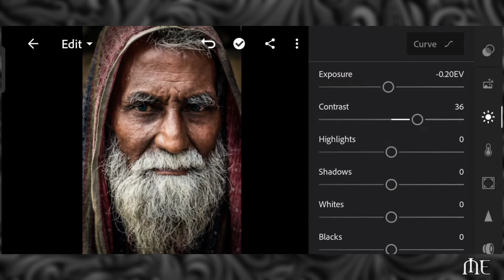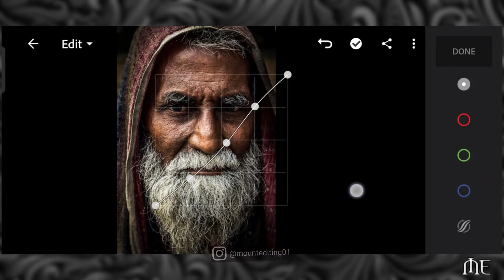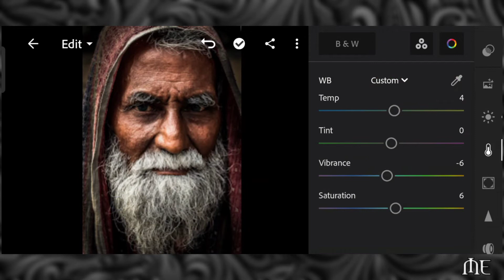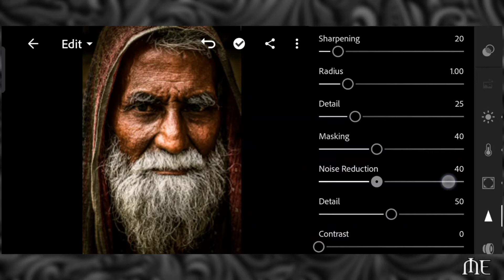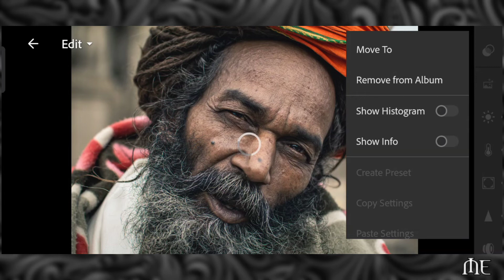Pov Indian Street Photography|Free Lightroom Mobile Presets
POV Presets| Street Photography Presets
✓Photo in this video use - Unplash/Pexels/Pinterest
Photos are for illustration purpose only.
✓Note
If you want edit same like me which you shown in video in just one Click.
Just Follow The Instructions Which Is Given Below 👇
PLEASE READ THIS CAREFULLY😊
HOW TO GET PASSWORD FOR FREE:
✓(i) Card feature only works on the Official YouTube App (Mobile) Make sure YouTube app is up to date.
► For example:
1.Password -12**
2.Password -**34
✓1234 is not the actual password ,its just example

HOW TO DOWNLOAD PRESET:
✓Download DNG File from Google Drive Share .
✓Import Downloaded File In Lightroom.
✓Copy the setting and Paste in your photos.
NOTE:
✓Sometimes presets don't work on photo, so try to edit some settings manually to get better results on your photos.
photography preset
best presets
Royal blue lightroom preset
Prime tone
Lighthroom mobile presets